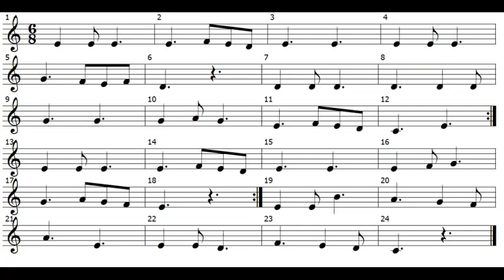نحن أشبال البلاد (نوتة)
للدّراسة عبر الانترنات الرّجاء زيارة الرّابط التّالي:
النشيد الرسمي لقسم لأشبال (كشافة)